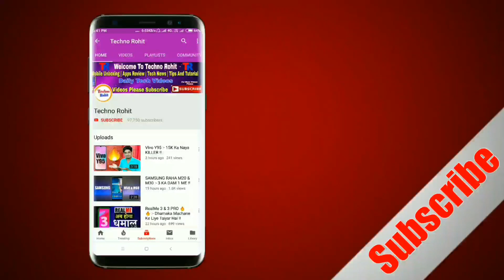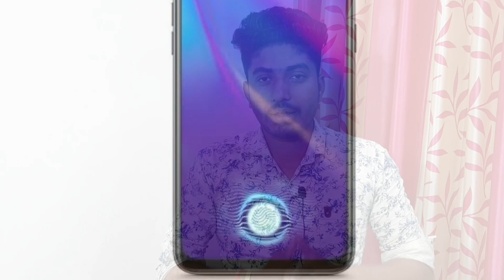Oppo K1 - Itna Sasta !! AMOLED Display, SD660,In Display Fingerprint Sensor !!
Queries Solved:-
Oppo K1.
Oppo K1 Review.
Oppo K1 Full Details In Hindi.

Aaj maine aap logo ko Oppo K1 ke baare me bataya hoon mujhe ummid hoga ki aapko Meri video pasand aayegi.